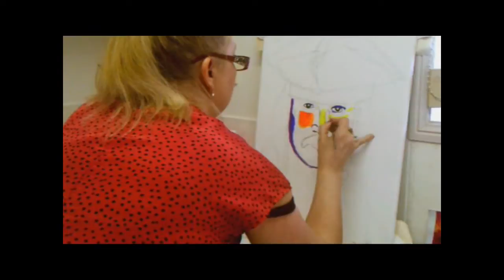Johnny Depp as Jack Sparrow (painting demo)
Painting demonstration using acrylics on canvas to create an Expressionist rendition of Johnny Depp as Captain Jack Sparrow in his pirate gear.